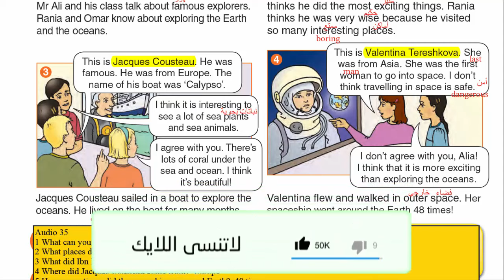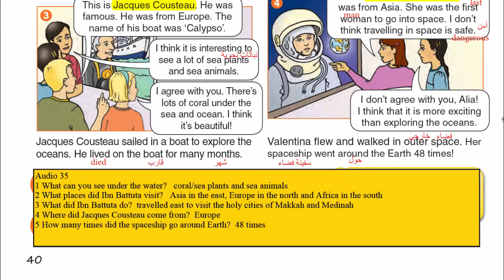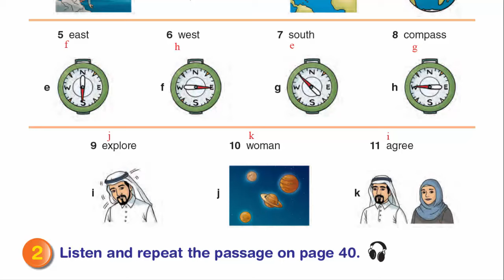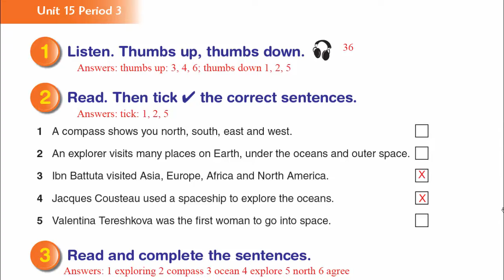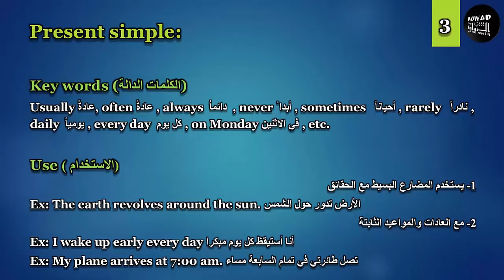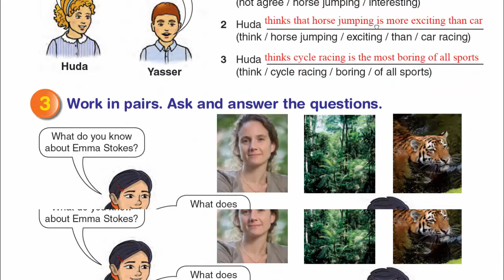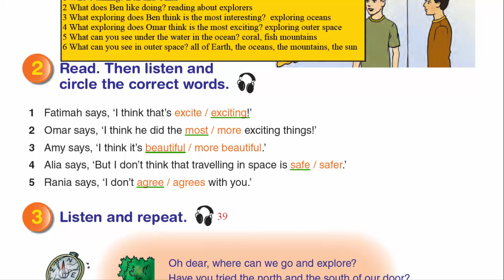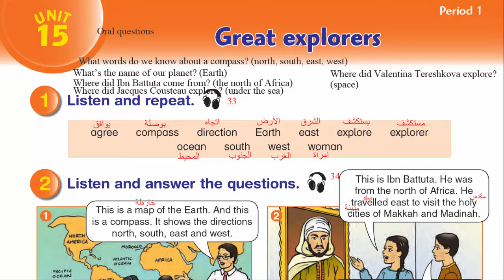شرح و حل الوحدة الخامسة عشر من كتاب اللغة الانجليزية للصف السادس الفصل الثاني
رابط موقع الباتريون لمن يريد دعم القناة :
حلول و شرح كتب المنهاج الفلسطيني الجديد الصف السادس الفصل الثاني